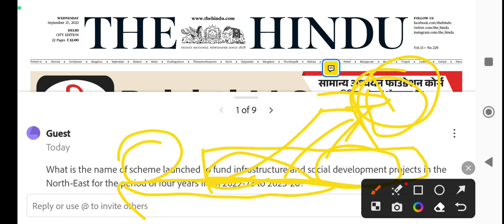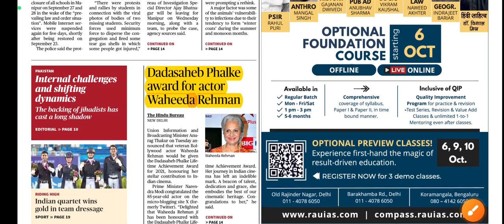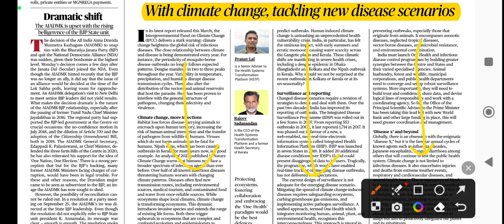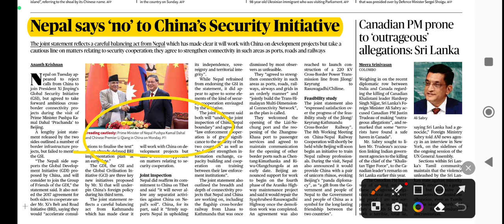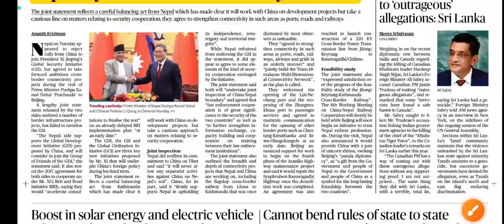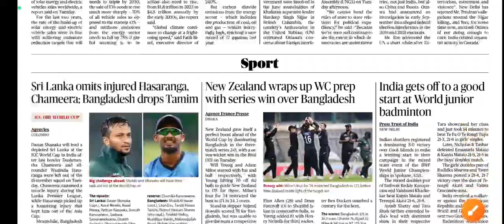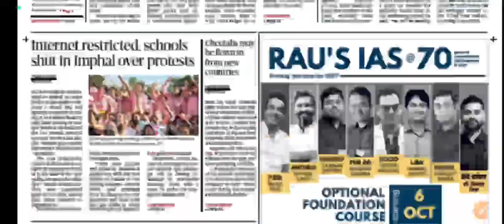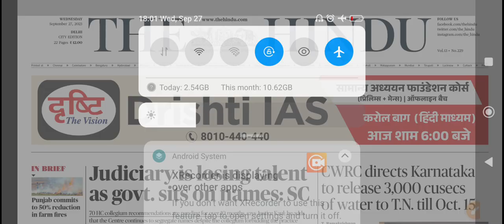THE HINDUAnalysis 26 September 2023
27 September 2023 The Hindu News and Editorial Discussion by saurav kumar.

27september 2023 thehinduanalysis